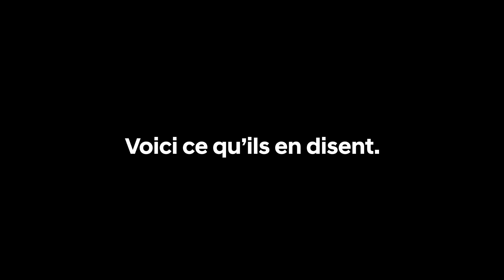IONIQ 5 vue par les enfants.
Nous avons présenté IONIQ 5 à un public très exclusif.
Voici ce qu'ils en disent.